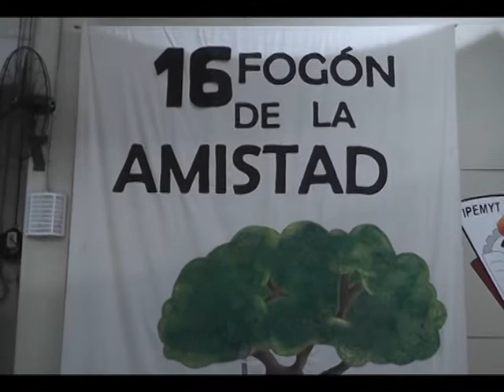Revista Local Morrison: Fogón de la Amistad IPEMyT 173 Juan B. Bustos